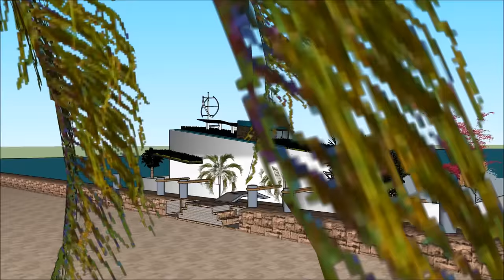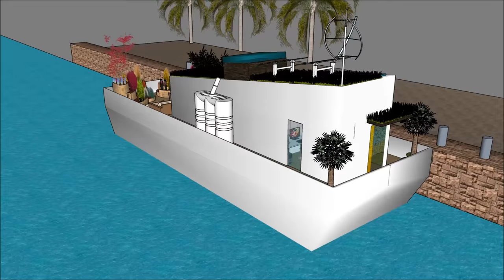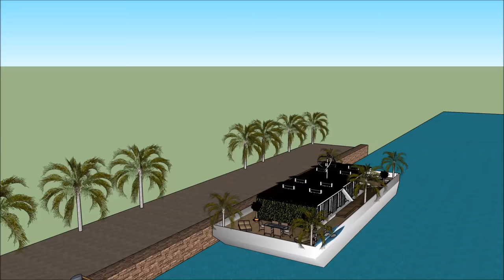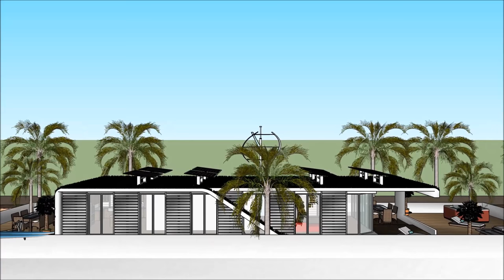วิลล่าลอยน้ำ เรือนแพ บ้านลอยน้ำ คฤหาสน์ลอยน้ำ เรือยอชท์ ล่องเรือในเนปาล, ชาวดัตช์เรือบ้าน, เรือเฮาส